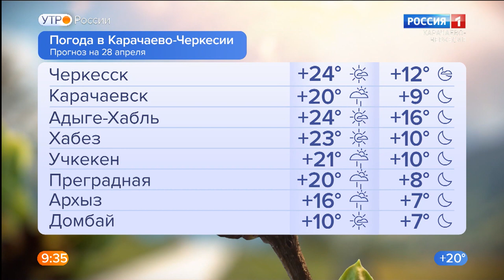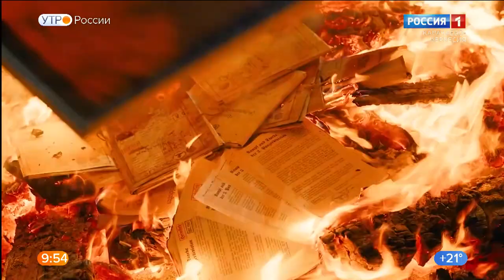Утро России. Карачаево-Черкесия 28.04.2022